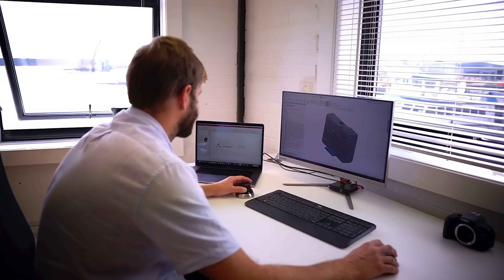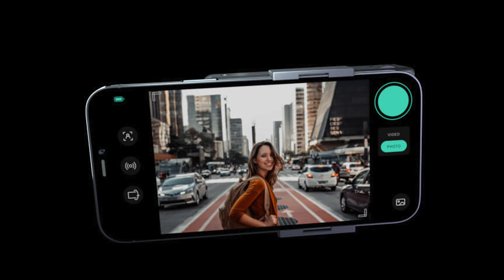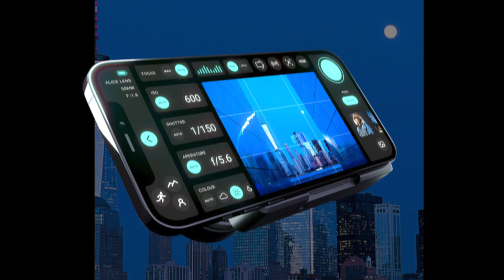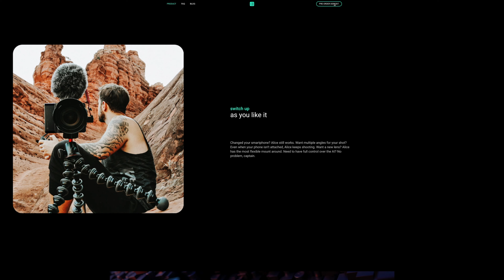Alice Camera rendi il tuo smartphone una mirrorless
Con Alice Camera rendi il tuo smartphone una mirrorless.